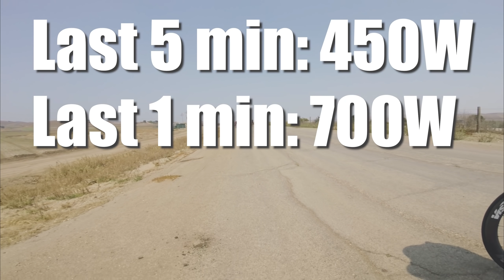It came down to INCHES... 2021 District Championships Road Race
2021 San Ardo Road Race P/1/2

My favorite computer
My front camera
Best front camera/computer dual mount
My rear camera
Best rear camera saddle mount
Best helmet I've owned